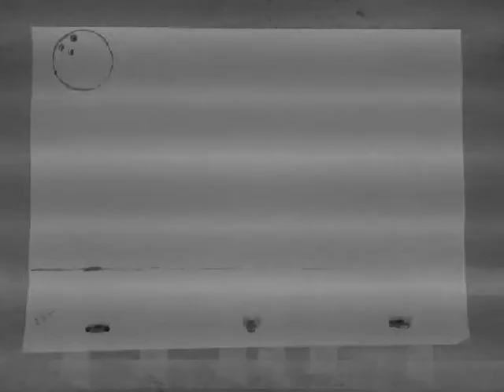heavy light ball